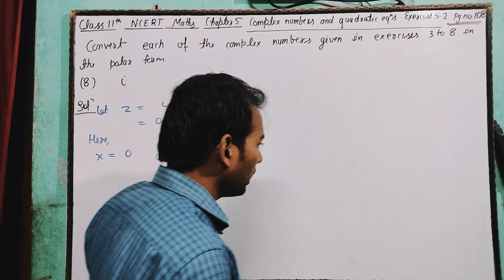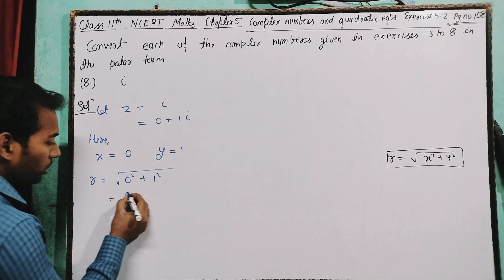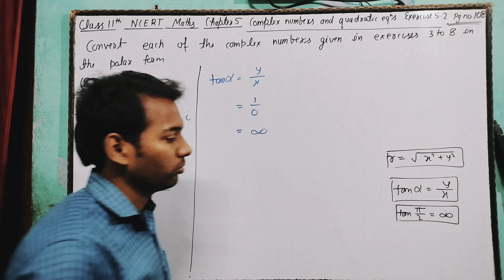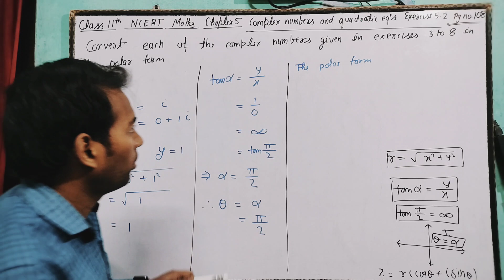polar form of i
Convert each of the complex numbers given in exercise 3 to 8 in the polar form i
Convert i in the polar form